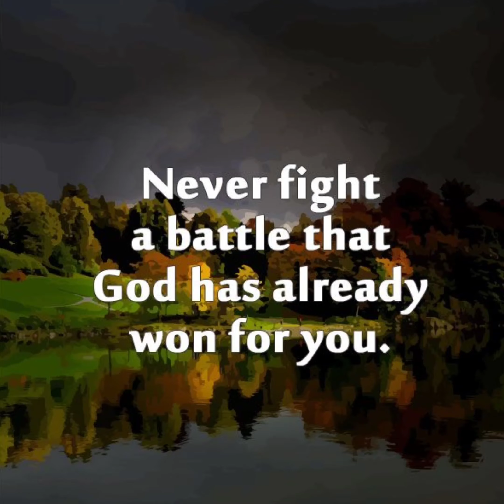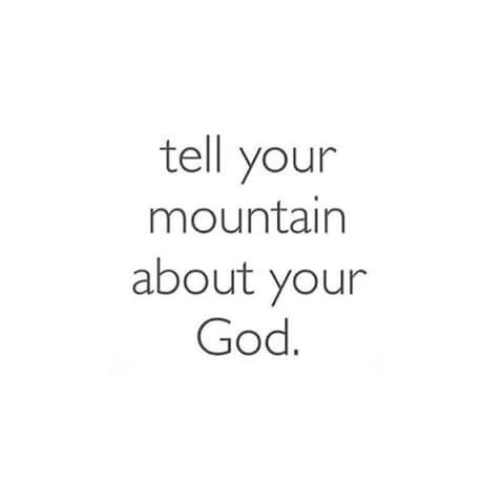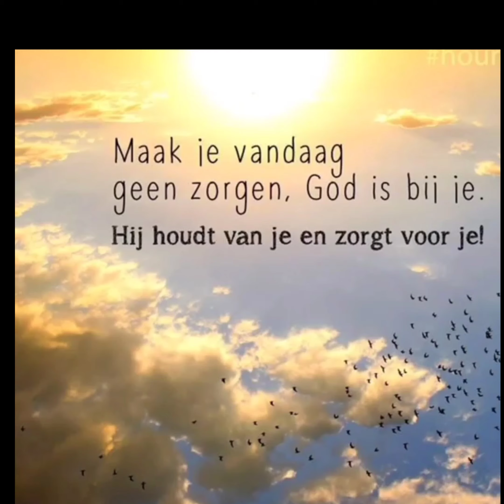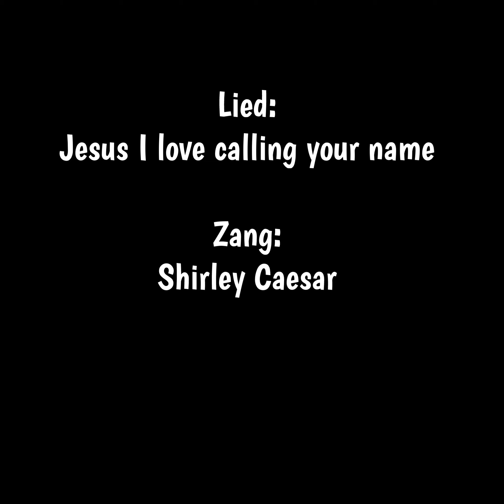"Jesus I love calling your name"